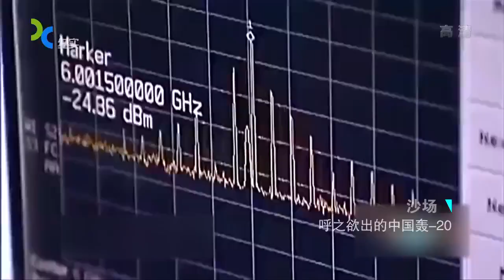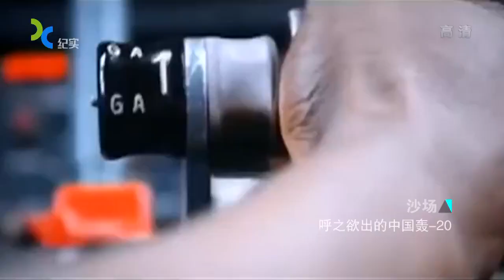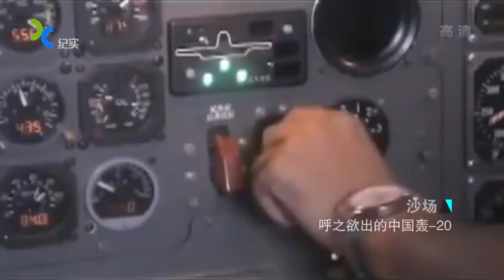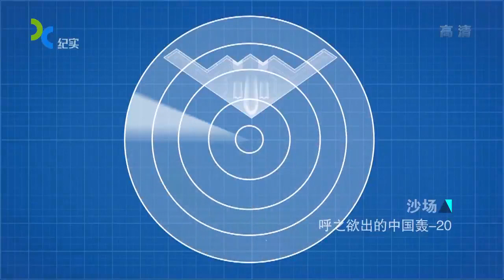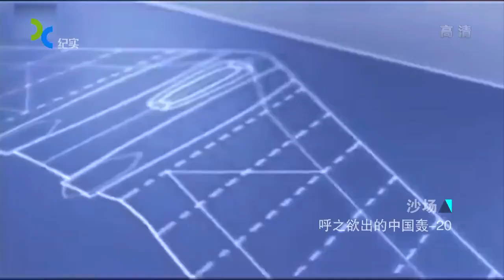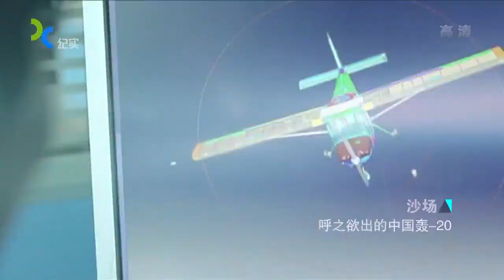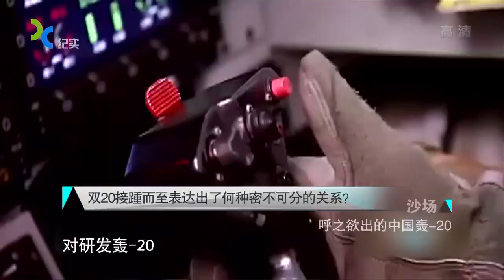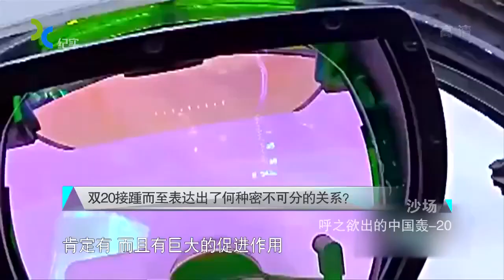双突防能力下我国轰- 20隐身轰炸机将如何选择？ Jan 9, 2017